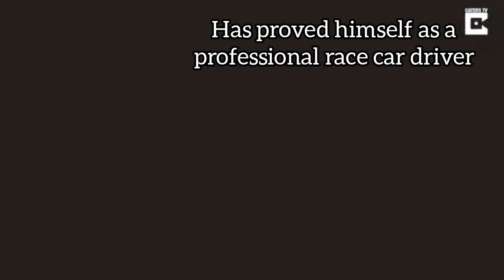Armless barefoot feats | Consolo, Mosnegutu, Stutzman, Ostalowski, Jessica Cox & Parks, Macias & Wei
More amazing examples! This is part 2.

Please consider walking barefoot for the amazing benefits such as a foot massage while enjoying nature. Feel every step guys!

Reasons to walk in nature bare foot

1. Feel every step and connect deeply

2. Relieve pain in your feet, back, hips and eventually all over your body

3. Improve your posture and vision

4. Feel the different ground temperatures and increase your enjoyment

5. Improve your mood!